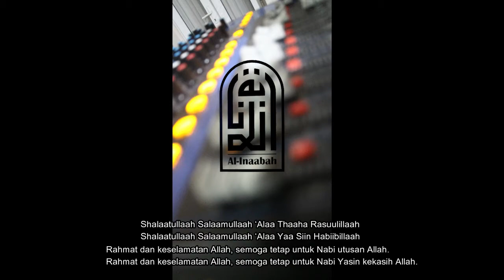Sholawat untuk Tangsel | Al Innabah 2021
Kali ini sholawat yg dikarang oleh kami anak2 tangsel untuk kota tangsel semoga bisa bermanfaat bagi kami dan and semua.
Vokal :
1.Luthfi Madanniyah Nasution
Backing Vokal :
1.Gifari
2.Alvin
3.Ust Imam Hanafi
Penabuh Hijren
1.Ustadz Imam Hanafi